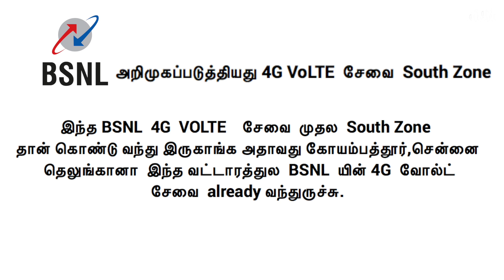[Tamil தமிழ்] BSNL 4G VOLTE SOUTH ZONEக்கு வந்தாச்சு.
இது போல கூடுதல்  தகவலை பெற  எங்கள் வெப்சைட் மூலம்  தெரிந்து கொள்ள இங்கே க்ளிக் செய்யுங்கள்

 tamil தமிழ்